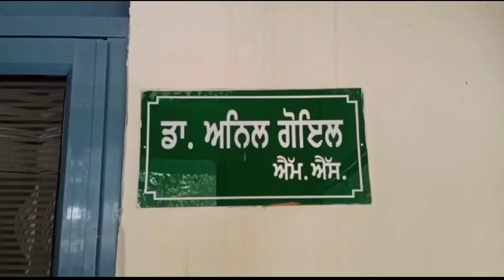ਆਈ ਫਲੂ ਦੇ ਵੱਧ ਰਹੇ ਕੇਸਾਂ ਨੂੰ ਦੇਖਦੇ ਹੋਏ ਸਿਵਲ ਸਰਜਨ ਫਰੀਦਕੋਟ ਡਾ: ਅਨਿਲ ਗੋਇਲ ਨੇ ਪ੍ਰੈਸ ਨਾਲ ਕੀਤੀ ਗੱਲਬਾਤ।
ਆਈ ਫਲੂ ਦੇ ਵੱਧ ਰਹੇ ਕੇਸਾਂ ਨੂੰ ਦੇਖਦੇ ਹੋਏ ਸਿਵਲ ਸਰਜਨ ਫਰੀਦਕੋਟ ਡਾਕਟਰ ਅਨਿਲ ਗੋਇਲ ਨੇ ਪ੍ਰੈਸ ਨਾਲ ਗੱਲਬਾਤ ਕਰਦਿਆਂ ਦੱਸਿਆ ਪਿੰਡਾਂ ਵਿੱਚ ਜੋ ਮੁਹੱਲਾ ਕਲੀਨਿਕ ਪੰਜਾਬ ਸਰਕਾਰ ਵੱਲੋ ਬਣਾਏ ਗਏ ਹਨ ਉਹਨਾਂ ਵਿੱਚ ਦਵਾਈਆਂ ਉਪਲਬਧ ਕਰਵਾ ਦਿੱਤੀਆਂ ਗਈਆਂ ਹਨ, ਅਤੇ ਕਿਸੇ ਵੀ ਤਰ੍ਹਾਂ ਦੀ ਘਬਰਾਉਣ ਦੀ ਕੋਈ ਲੋੜ ਨਹੀਂ ਕਿਉਂਕਿ ਜਿਨ੍ਹਾਂ ਖੇਤਰਾਂ ਵਿਚ ਪਾਣੀ ਆਇਆ ਸੀ ਉਨ੍ਹਾਂ ਖੇਤਰਾਂ ਵਿੱਚ ਆਈ ਫਲੂ ਦੇ ਕੇਸ ਜ਼ਿਆਦਾ ਹਨ ਅਤੇ ਫਰੀਦਕੋਟ ਵਿੱਚ ਸਥਿਤੀ ਨੌਰਮਲ ਹੈ।